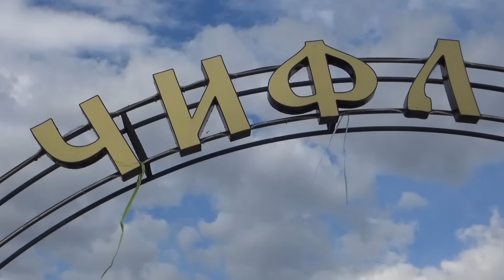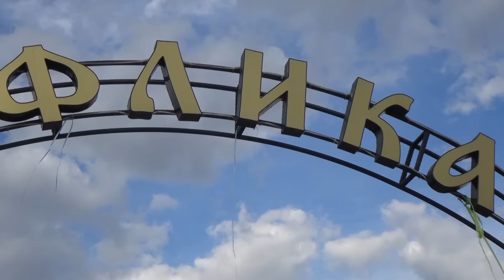Sunay ve Bırgul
video-Zulfu
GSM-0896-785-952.